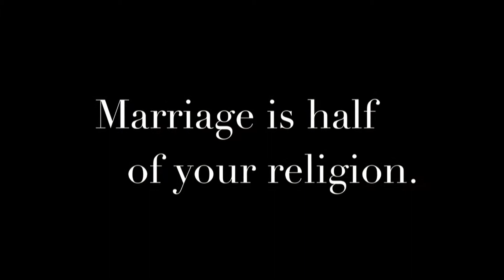Child Brides Online Video Impact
This video features a short online clip which was used to start conversations about the tradition of "child brides" in the Arab World. The director of our ministry partner in that part of the world then describes its impact on a woman in Yemen.